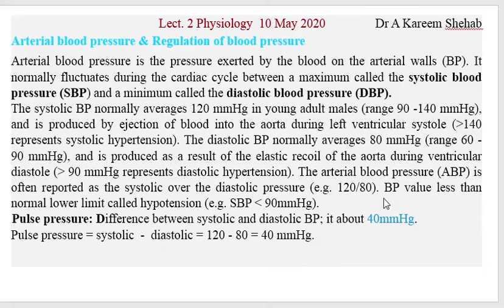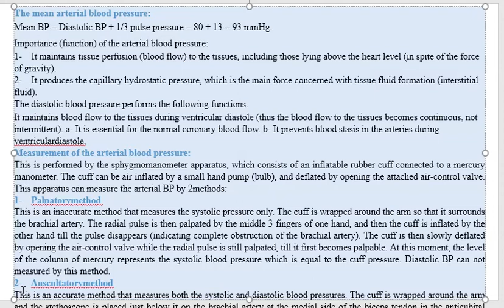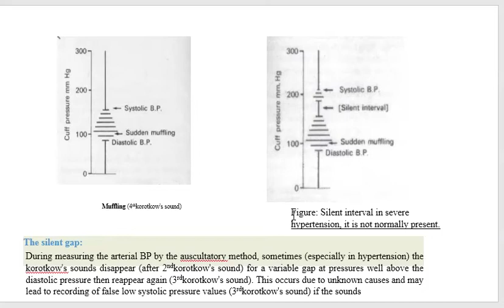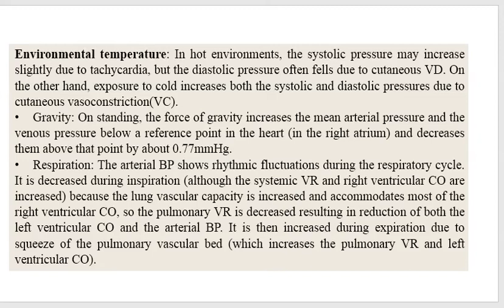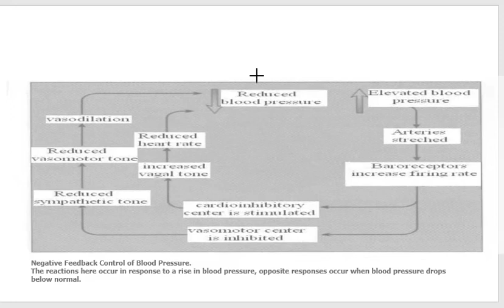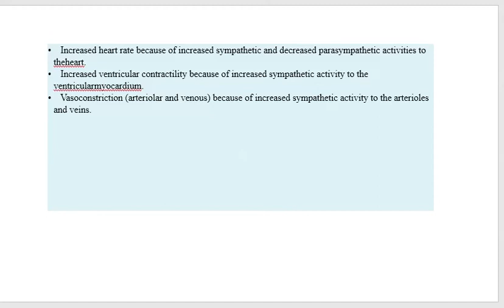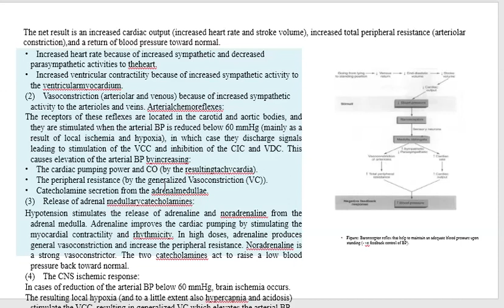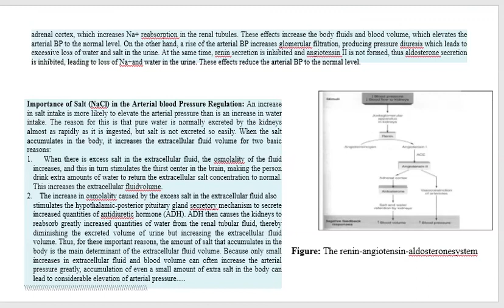lec 2 CVS dr Abdulkareem